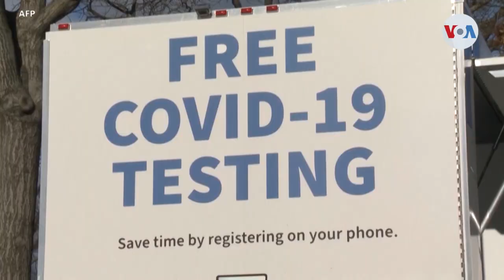Advertencia sobre nueva oleada de covid-19 en Estados Unidos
La Casa Blanca anunció que los casos de COVID-19 siguen en aumento en Estados Unidos y que los nuevos contagios podrían alcanzar cifras récord durante las temporadas de otoño e invierno. Adriana Arévalo tiene el reporte.

¡Visítenos!